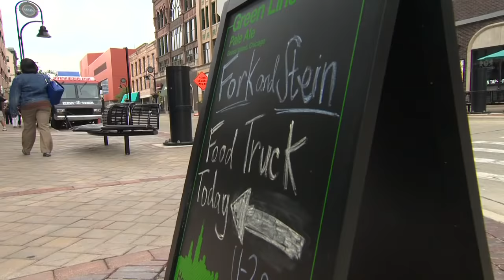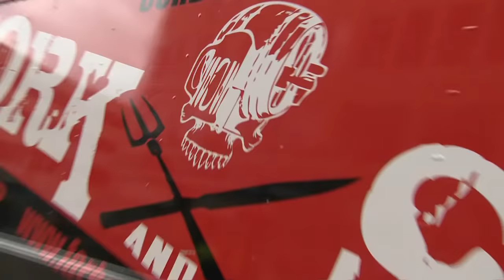Chicago's Best Burger Food Truck: Fork & Stein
Elliott Bambrough heads to Rockford for the beer-infused brilliance of Fork & Stein.